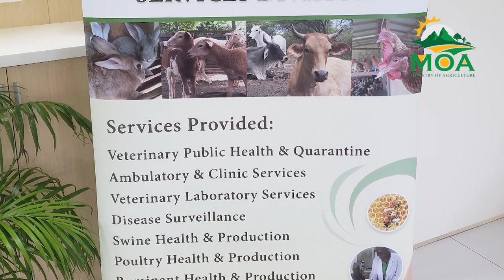Ministry of Agriculture celebrates International One Health Day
The increasing demands on animals caused by the ongoing growth of the population have led to an increase in animal migration and trade.

The One Health approach addresses many different public health issues which may emerge, including antimicrobial resistance, environmental health, food safety, mental health, vector-borne diseases, and zoonotic diseases.

Understanding the importance of implementing the One Health Approach, the Government and People of Taiwan donated a veterinary PCR Analyzer to the Agricultural Ministry for the purpose of testing for animal viruses.

Ambassador of the Republic of China Taiwan to Saint Lucia, H.E Peter Chia-yen Chen, said his government is fully supportive of improving national disease management and epidemic prevention worldwide and will continue to collaborate with the Government of Saint Lucia to protect livelihoods.

Minister for Agriculture, Fisheries, Food Security, and Rural Development, Hon. Alfred Prospere, emphasized the importance of ensuring that the relationship between plants, animals and people, as well as its impact on the environment, remains positive in order to fulfil the ministry's mandate to promote a diversified national income base from agriculture and fisheries, to improve food security and livelihood systems, and to promote rural development. He notes that the donation of the equipment is timely as the diagnostic facility seeks to build capacity and be in a better position to serve agricultural stakeholders.

In the current era of globalization, where the emergence and reemergence of unexpected sanitary events continue to accelerate, Minister Prospere encourages all partners to continue working towards the universal goal of sustainably optimizing the health of people, animals and ecosystems.